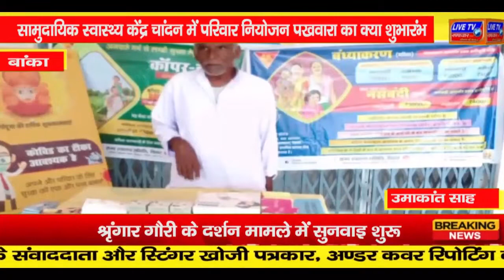बांका : सामुदायिक स्वास्थ्य केंद्र चांदन में परिवार नियोजन पखवारा का क्या शुभारंभ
सामुदायिक स्वास्थ्य केंद्र चांदन में परिवार नियोजन पखवारा का क्या शुभारंभ